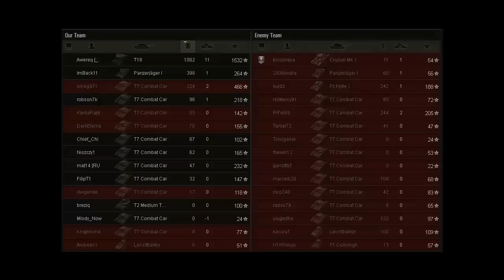World of Tanks - Wasze Bitwy #37 Awereq @ T18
Poozostało 10,5 Godziny do końca roku 2013 :)